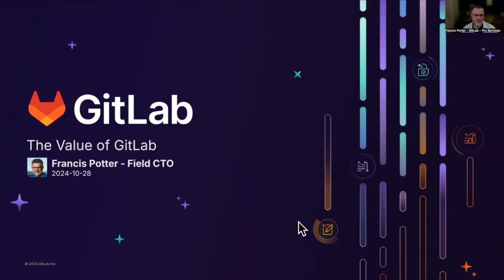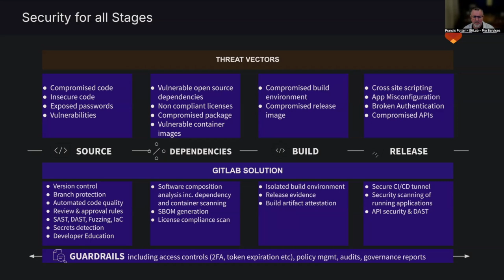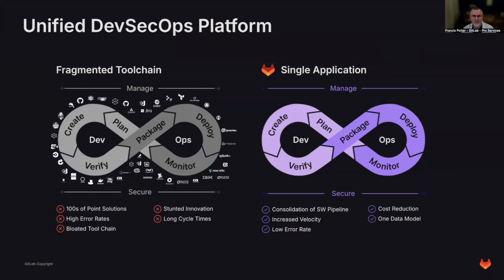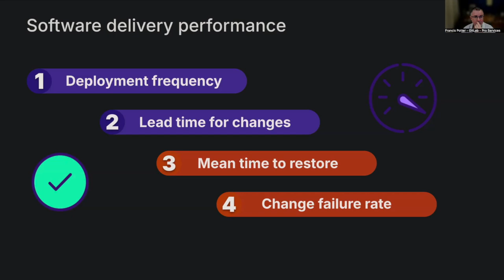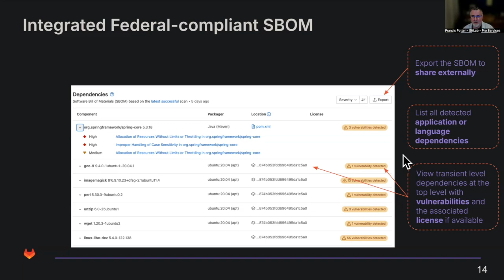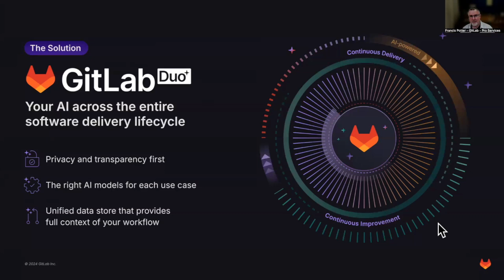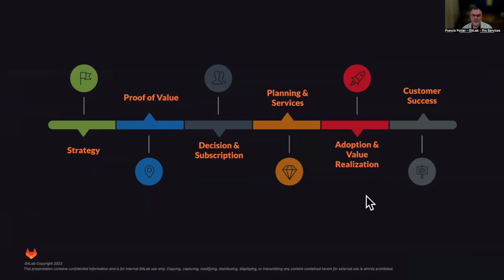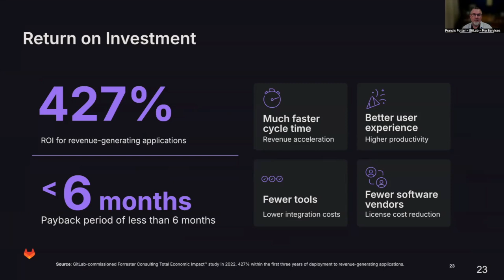The value of GitLab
A personal twist on some of the GitLab sales material

by Francis Potter